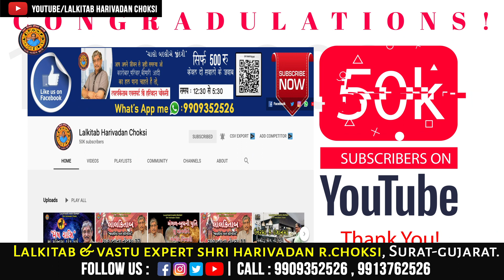અમારી યૂટ્યૂબ ચેનલ માં 50000 સબ્સ્ક્રાઇબ કરવા બદલ આપ સૌ નો ખુબ ખુબ આભાર.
અમારી યૂટ્યૂબ ચેનલ માં 50,000 સબ્સ્ક્રાઇબ કરવા બદલ આપ સૌ નો ખુબ ખુબ આભાર, અમારી ચેનલ અને ફેસબૂક પેજ સાથે જોડાય રહો અને નવા નવા જ્યોતિષ ના વિડીયો (લાલકિતાબ આધારિત) તેમજ વાસ્તુ ટિપ્સ મેળવતા રહો. અમારી નવી ચેનલ "HR વાસ્તુ ટિપ્સ" ને લાઈક તેમજ સબસ્ક્રાઇબ કરો.